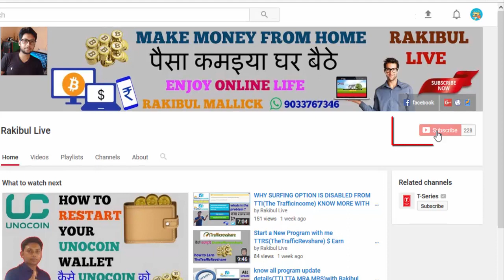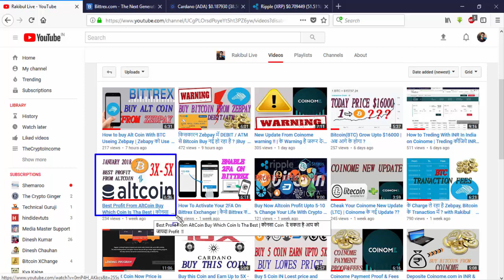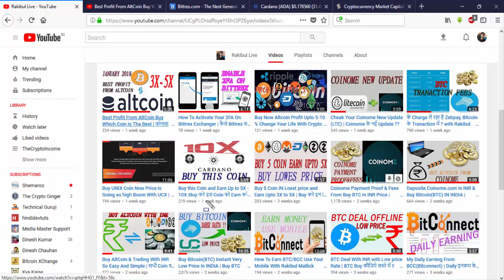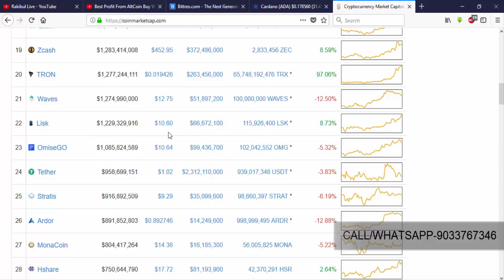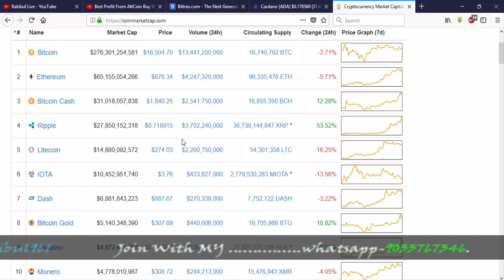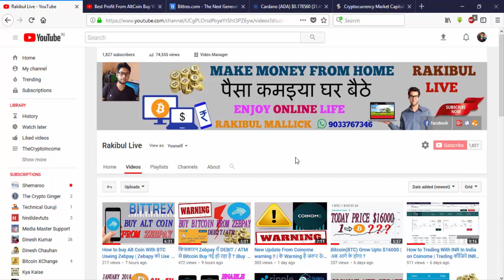Which Coin Give You Best Profit ETH,LTC,ADA किसको कितना Profit दिया Rakibul Live ने !!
Keise Aap Zebpay Ko use Karke Alt Coin Ko Buy Karsakte Ho
Janne Ke liye Jarur Is video Ko Dekhe.